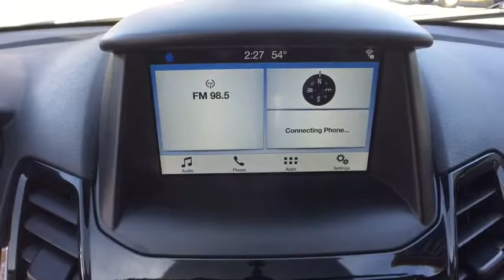2017 Ford Fiesta Ayer, Westborough, Winchendon, Auburn, Townsend, MA P6321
Magnetic Metallic U 2017 Ford Fiesta available in Ayer, Massachusetts at Gervais Ford. Servicing the Westborough, Winchendon, Auburn, Townsend, MA area.

Gervais Ford
5 Littleton Rd